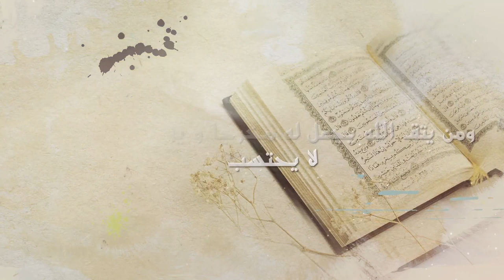أجمل طريقة تزيد من رزقك فى الدنيا ومكانتك فى الآخرة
برنامج "بسمة أمل" ..
 برنامج من قصص واقعية وخيالية يتناول القضايا الاجتماعية والمعاني الإنسانية
يغرس فينا قيم ومعاني
رائعة من خلال قصة قصيرة بأسلوب قصصي مشوق يتلوها الدكتور عمرو خالد